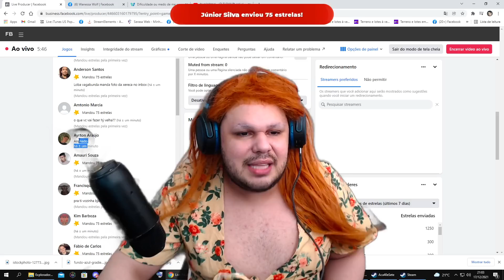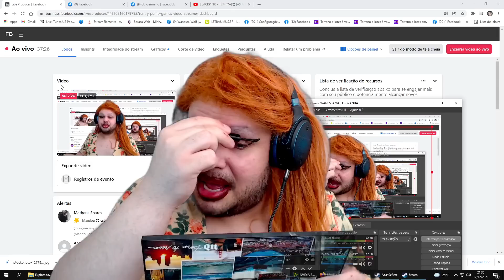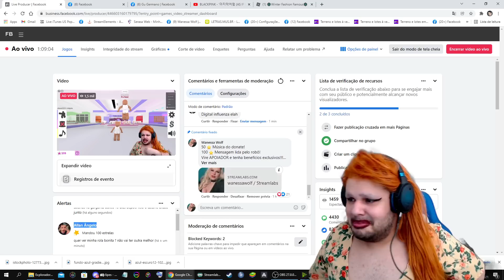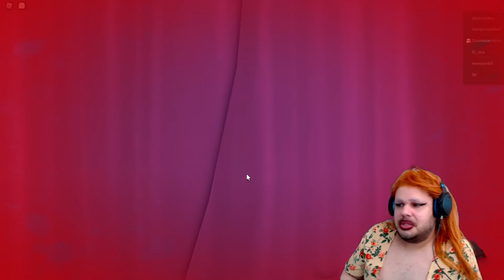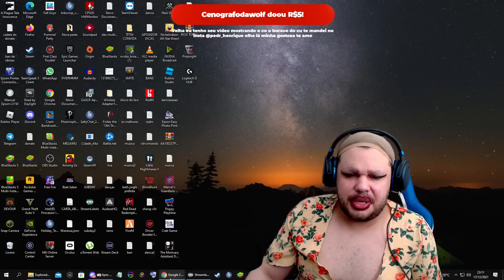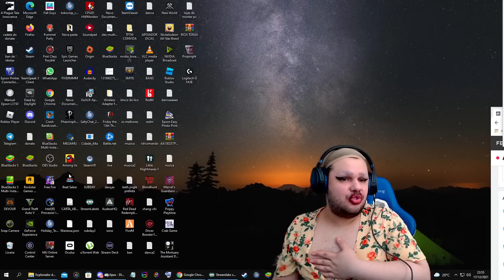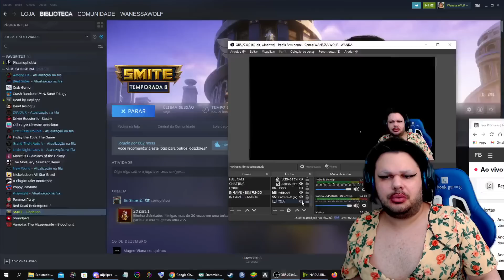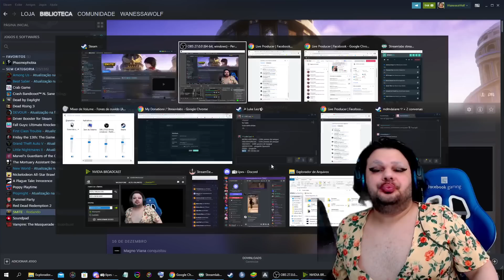ROBLOX, DBD, A PLAGUE TALE: INNOCENCE #3 e SMITE - Wanessa Wolf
Essa live aconteceu no dia 17/12/2021
⚠️ Wanessa Wolf Lives é o único canal autorizado pela própria @wanessawolf a postar suas lives e cortes!